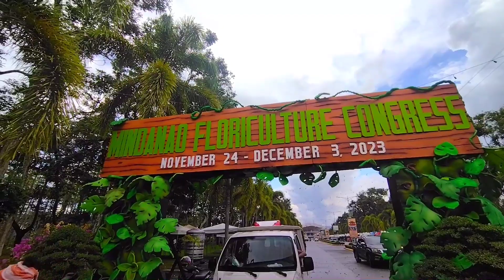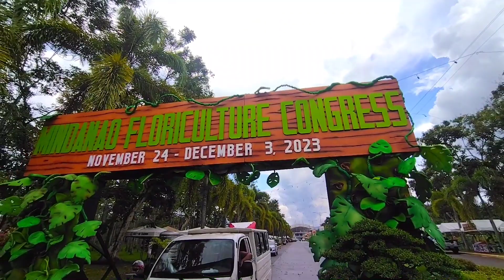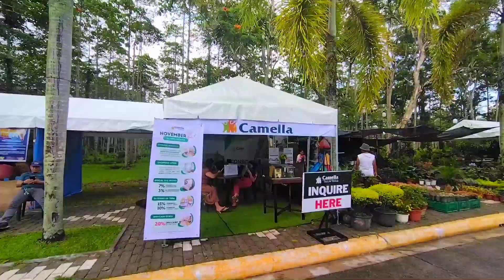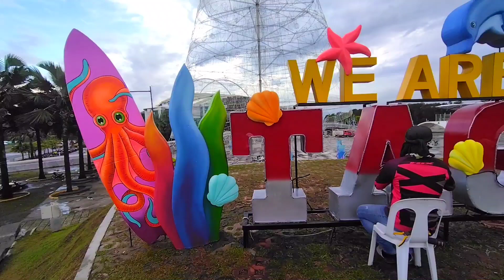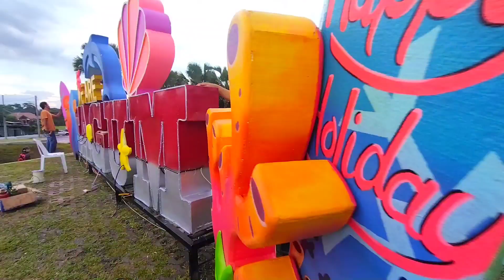TAGUM CITY FIESTA 2023 - preparation for coming fiesta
The busiest day of tagumeños on coming events ngayong 24-25 of Nov 2023